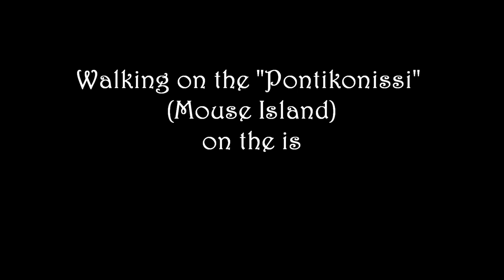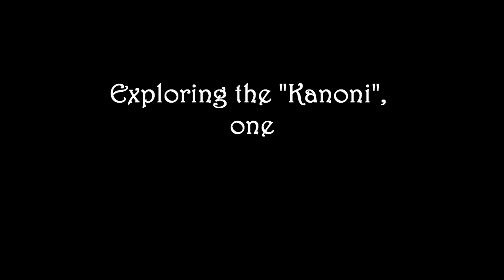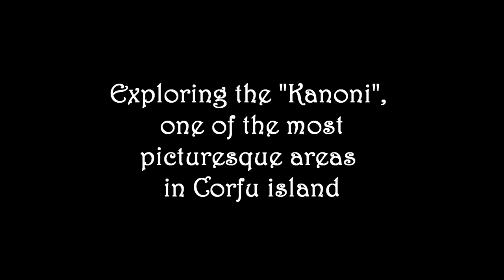Pontikonissi & Kanoni - Corfu, Greece (feat. planes and turtles!!)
Pontikonisi (Greek for "Mouse Island") is a greek islet at the rock of "Kanoni" near the island of Corfu. It has taken its name because when viewed from the rock its shape reminds us that of a mouse.
The Kanoni area is the name given to the peninsula south of Corfu Town, that includes Mon Repos palace and the Palaiopoli ancient and byzantine sites. It ends at the rock of Kanoni where you can see the most iconic and photographed view of all of Corfu (the Panagia Vlachernon monastery with the Pontikonissi at the back), which is thε shot with which I end this video. A very interesting feature is the vicinity to Corfu International airport which means that from the rock you can continuously see airplanes taking off or landing from a breathtakingly small distance.

Music: Frank Dorritke - Another Place, KieLoKaz - Thrill Bill KieloKaz